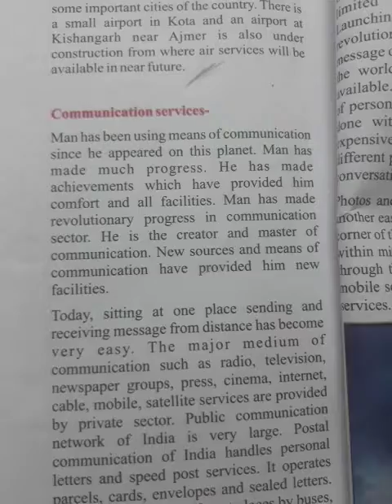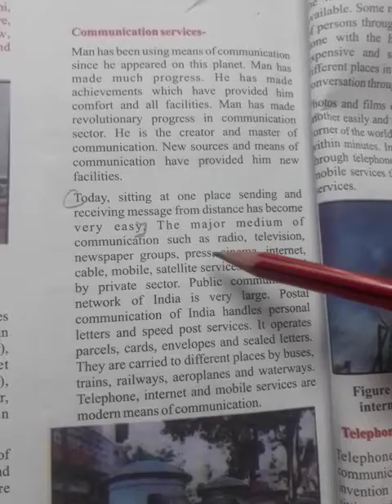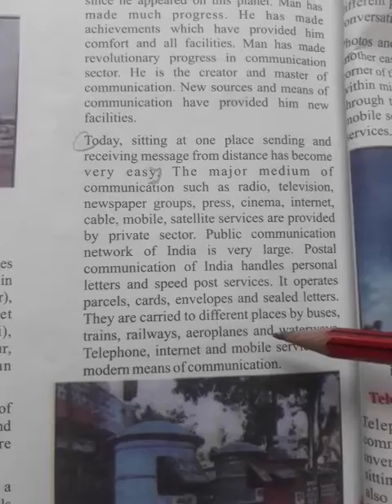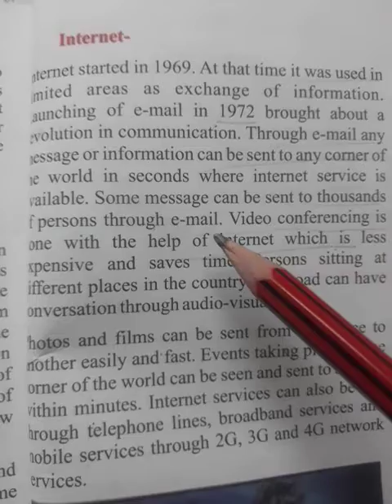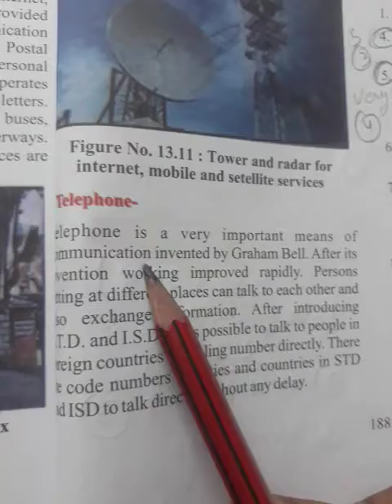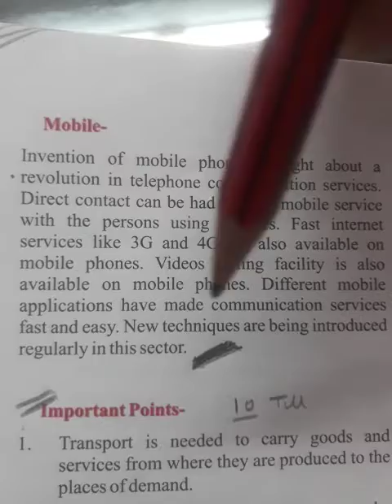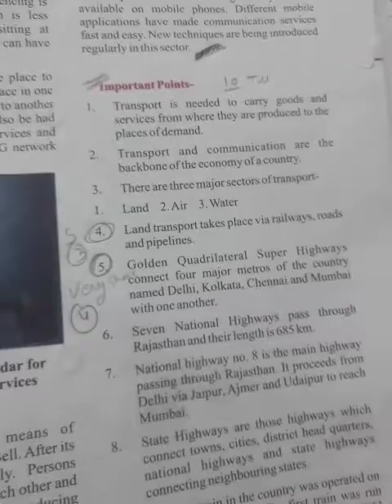CLASS 10 TH SST BY DILIP SIR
geo.